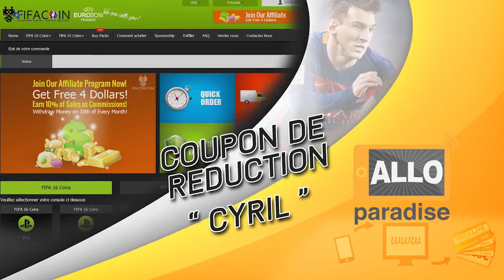IMOTM PACK OPENING | BEST OF LIVE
▬ ► TU VEUX DES CRÉDITS FUT 16 ?!!

▬ ►MET UN "J'AIME" ET REGARDE LA DESCRIPTION SVP◄▬

▬ ►Si tu veux packer sur FUT 16, fait le plein de points fifa avec ton crédit téléphonique

Facebook → Cyril MrCyri (+ de 1 800 amis)
Twitch Nvidia (Du Lundi au Vendredi 13h-15h)